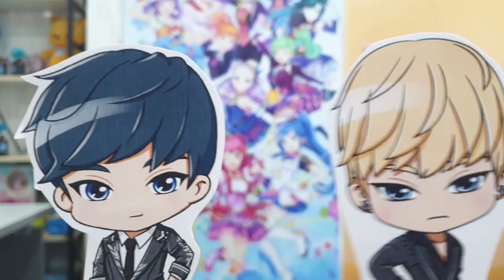[현우와 진이 도와줄게!!] 6화 - 어려운 발성법들.. 그런데! 가성은 이렇게나 쉽다고!!?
이번 주는 가성을 배워보았습니다!
매주 내용에 대한 부족한 설명이나 더 알고 싶은 게 있으면
댓글에 적어주세요! 감사합니다!

다음 주에 또 만나요!!  (~˘▾˘)~